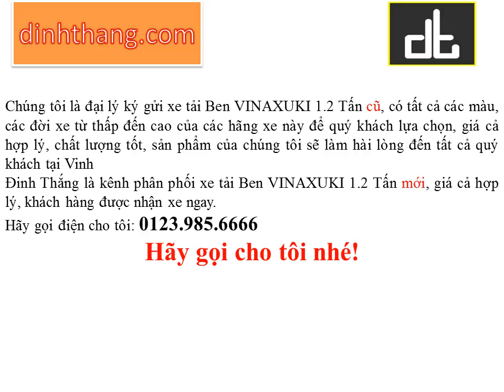Mua, bán ô tô mới-cũ xe tải Ben VINAXUKI 1.2 Tấn tại Vinh (01239856666)